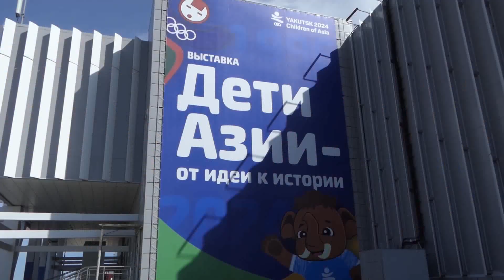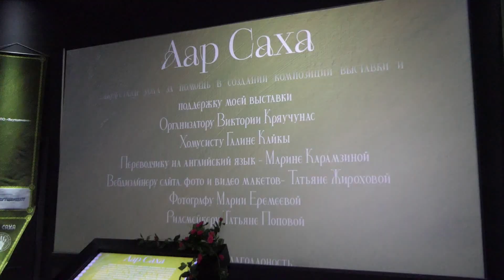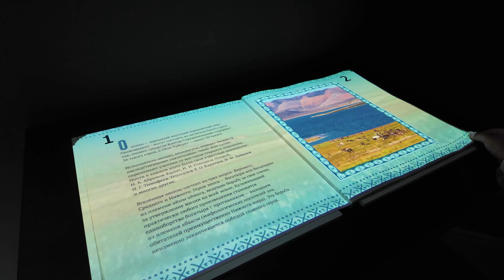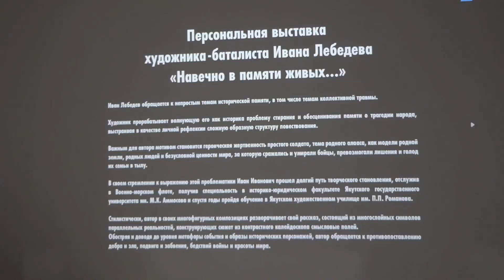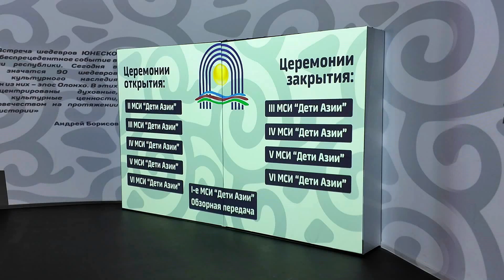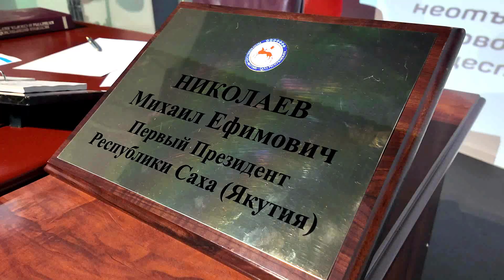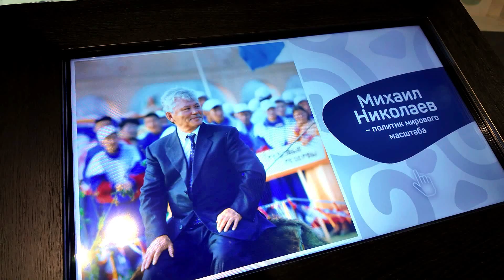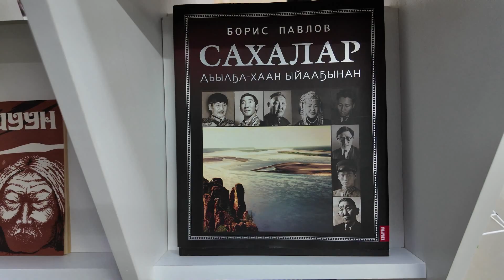Дневник - Исторического парка "Россия - Моя история" в Якутске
Поздравляем с национальным праздником Ысыах! В день летнего солнцестояния прошло торжественное открытие выставки якутского художника Светланы Иннокентьевой - «Аар Саха».Открытие началось с виртуозных звуков хомуса, священного алгыса и осуохая от известного якутского исполнителя KitJah. Светлана лично провела экскурсию по выставке, а по окончанию каждый желающий оставил свой след на пустом холсте, который также стал частью экспозиции.
Стоит отметить, что выставка вошла в программу VIII Международных спортивных игр «Дети азии». Поздравить художницу пришел генеральный директор Дирекции игр Михаил Сивцев. Он отметил, что данная выставка станет для всех возможностью ощутить себя частью большой вселенской культуры и единения народов.
В День памяти и скорби в Историческом парке «Россия - Моя история» открылась выставка художника-баталиста Ивана Лебедева «Навечно в памяти живых», посвященная Великой Отечественной войне.
Картины Ивана Лебедева переносят нас в суровую реальность событий войны, где в каждом произведении оживают баталии, отражающие героизм и трагедию кровопролитных сражений. Художник использует технику коллажа и уделяет особое внимание подвигам якутского народа, подчеркивая неоценимый вклад якутян в Победу и возвращение к мирной жизни.
«Картины Ивана каждая по-своему интересна, они затрагивают душу человека и отражают суровые годы нашей Родины, как оно было у нас в жизни. Смотря на работы Ивана, я вспоминаю, что каждую семью затронула Великая Отечественная война», — Николай Николаевич Иннокентьев, народный художник Якутии.
Каждое полотно Лебедева — это целая история, пропитанная духом времени и наполненная живыми эмоциями. Благодаря его мастерству и историческим знаниям, зрители могут погрузиться в атмосферу тех лет, ощутить напряжение сражений и величие подвига простых людей.
Выставка «Навечно в памяти живых» — это глубокий и эмоциональный рассказ о нашем героическом прошлом, который помогает сохранить память о подвигах наших предков для будущих поколений. Экспозиция открыта для свободного посещения до 7 июля.
«Тайны якутских фамилий» - это почти тысяча страниц фундаментального труда камчатского писателя, члена Союза писателей России, краеведа-исследователя Сергея Вахрина.
Изданная книга — это история освоения Севера и Дальнего Востока России сибирскими казаками, которые из поколения в поколение присоединяли к России эти земли и оставались ее обживать, роднились с местным коренным населением и отправляли своих сыновей-казаков далее преодолевать великие реки, великую тайгу и тундру и великий Тихий океан, завершив свой поход в Северной Америке.
Читатель найдет не только различные версии происхождения тех или иных фамилий, но и увлекательный рассказ об их носителях, внесших свой вклад в историю и развитие края.
 Книгу можно приобрести в магазине Исторического парка по адресу: Уткина, 5